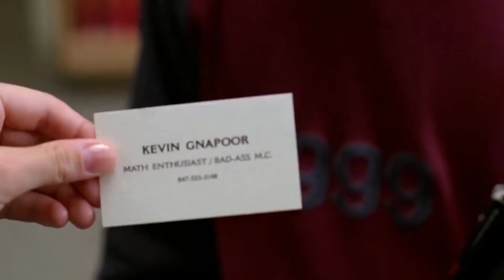Mean Girls (2004) Cast ★ Then and Now ★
Mean Girls (2004) - actors - Before and After 2020 | Real Name and Age.

Mean Girls is a 2004 American teen comedy film directed by Mark Waters, and written by Tina Fey. The film stars Lindsay Lohan, Rachel McAdams, Tim Meadows, Ana Gasteyer, Amy Poehler and Fey. It is based in part on Rosalind Wiseman's 2002 non-fiction self-help book, Queen Bees and Wannabes, which describes female high school social cliques and the damaging effects they can have on girls. Fey also drew from her own experience at Upper Darby High School as an inspiration for some of the concepts in the film.The film introduced Amanda Seyfried in her film debut.